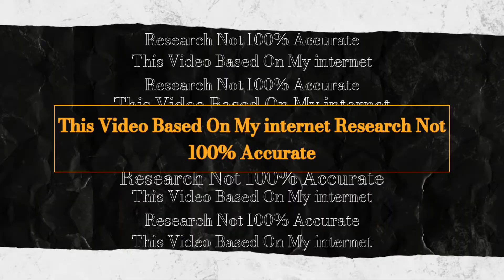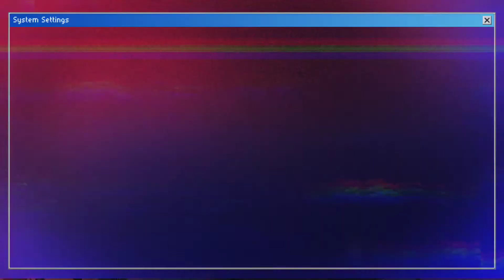Ap Dhillon (All About Ap Dhillon) Lifestyle | ap dhillon biography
NOTE-
THIS VIDEO BASED ON MY INTERNET RESEARCH NOT 100% ACCURATE

(I RESPECT EVERYONE ARTIST)

DHAANWAAD 🙏

Topic Cover :-
ap dhillon
ap dhillon all songs
ap dhillon concert
ap dhillon live show
ap dhillon interview
ap dhillon lifestyle
ap dhillon copy song
ap dhillon copy music